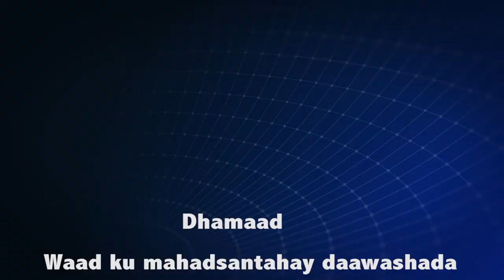Dr Cabdulqaadir Khaliif: Astaamaha qofka noqon karo hogaamiye Bulsho